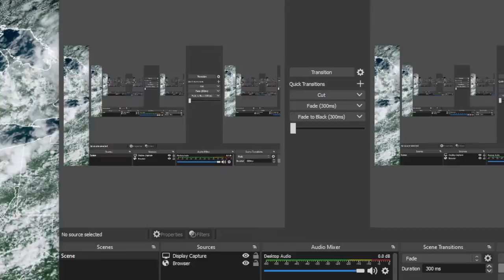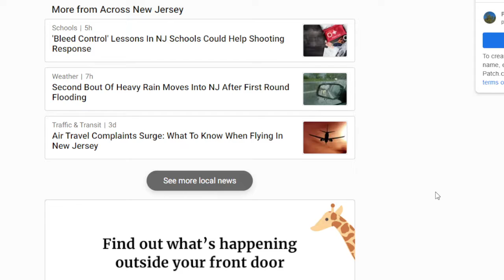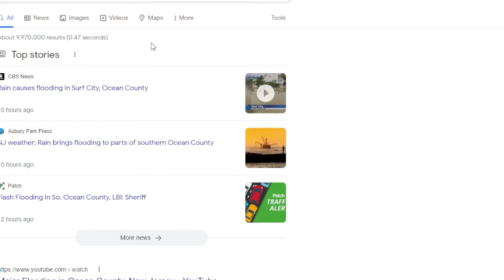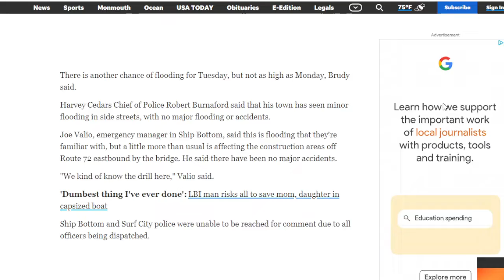Weather Update: Rains Continue To Avoid Long Island As We Remain in a "Desert Hole"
Well today turned out completely different from what was being predicted, the heavy showers and thunderstorms were slow moving and sat over parts of New Jersey (Southern Ocean County got over 5 inches!) but rained themselves out over there and never made it to Long Island. Cumulonimbus was towering all around us as the sun broke through late this afternoon, but it all fell apart by the time it got here. It made for some spectacular skies though! Most areas of Long Island got less than 0.05 inch! A few small areas were affected by some cells on the North Shore and parts of Brookhaven Town that got between a quarter inch and a half inch, and a heavier batch did bring over an inch to East Hampton and Montauk. But the South Shore remains bone dry. And as we head into tomorrow only scattered showers and thunderstorms are expected, and as usual, most will form inland and not on the South Shore. After that, we see sunshine and increasing heat as we head into the latter part of the week. The humidity only drops for a little but on Wed before inching back up on Thurs.
And no chances for any more heavy rain predicted by the GFS for the remainder of August!